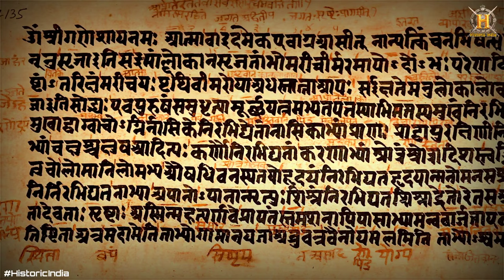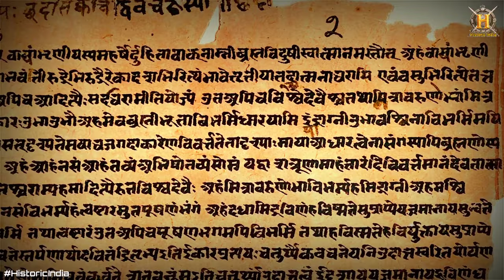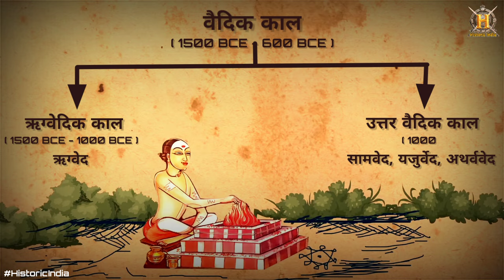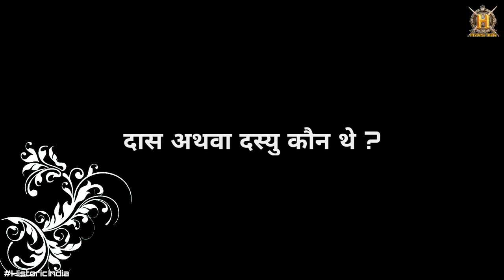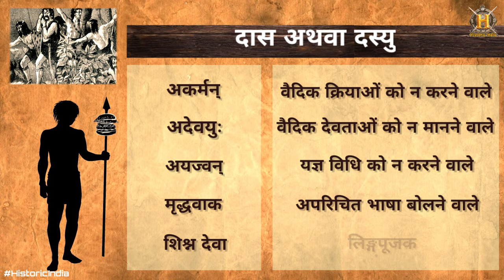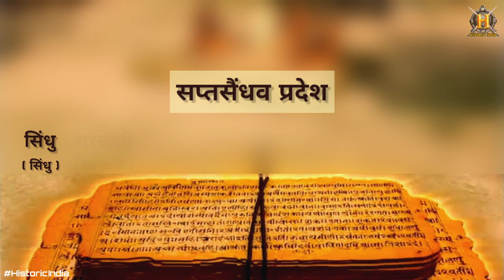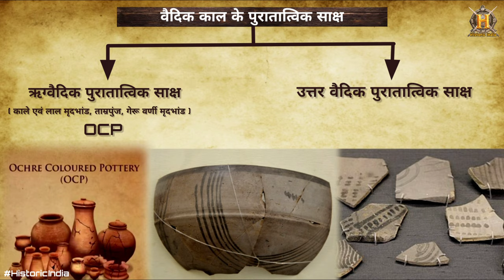वैदिक काल का इतिहास | Vedic Civilization In Hindi | Vedic Culture | Vedic Period History | Vedic Age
वैदिक सभ्यता | Vedic Civilization In Hindi | Vedic Culture History | Vedic Period History In Hindi

वेदों की रचना और मौखिक रूप से एक पुरानी इंडो-आर्यन भाषा बोलने वालों द्वारा सटीक रूप से प्रेषित की गई थी, जो इस अवधि के शुरू में भारतीय उपमहाद्वीप के उत्तर-पश्चिमी क्षेत्रों में चले गए थे। वैदिक समाज पितृसत्तात्मक और पितृसत्तात्मक था। आरंभिक वैदिक आर्य पंजाब में केंद्रित एक कांस्य युग के समाज थे, जो कि राज्यों के बजाय जनजातियों में संगठित थे, और मुख्य रूप से जीवन का एक देहाती तरीका था। चारों ओर सी। 1200–1000 ई.पू., वैदिक आर्य पूर्व में उपजाऊ पश्चिमी गंगा के मैदान में फैल गए और उन्होंने लोहे के उपकरण अपना लिए, जो जंगल को साफ करने और अधिक व्यवस्थित, कृषि जीवन को अपनाने की अनुमति देते थे। वैदिक काल के उत्तरार्ध में भारत, और कुरु साम्राज्य के रूढ़िवादी यज्ञ अनुष्ठान के लिए एक जटिल सामाजिक विभेदीकरण, शहरों, राज्यों और एक जटिल सामाजिक भेदभाव के उद्भव की विशेषता थी। इस समय के दौरान, केंद्रीय गंगा मैदान एक संबंधित लेकिन गैर-वैदिक इंडो-आर्यन संस्कृति का प्रभुत्व था। वैदिक काल के अंत में सच्चे शहरों और बड़े राज्यों (महाजनपद कहा जाता है) के उदय के साथ-साथ asramaśa आंदोलनों (जैन धर्म और बौद्ध धर्म सहित) में वृद्धि हुई, जिसने वैदिक रूढ़िवाद को चुनौती दी।

वैदिक काल में सामाजिक वर्गों के वर्णानुक्रम का उदय हुआ जो प्रभावशाली रहेगा। वैदिक धर्म यज्ञ परक था तथा इस काल की वर्ण व्यवस्था कार्यानुसार थी।

वैदिक सामग्री संस्कृति के चरणों से पहचानी जाने वाली पुरातात्विक संस्कृतियों में गेरू की कब्र संस्कृति, काले और लाल वेयर संस्कृति और चित्रित ग्रे वेयर संस्कृति में गेरू रंग की बर्तनों की संस्कृति शामिल है।[2]

वेदों के अतिरिक्त संस्कृत के अन्य कई ग्रंथो की रचना भी 4-5 ई.पू काल में हुई थी। वेदांगसूत्रौं की रचना मन्त्र ब्राह्मणग्रंथ और उपनिषद इन वैदिकग्रन्थौं को व्यवस्थित करने मे हुआ है। अनन्तर रामायण, महाभारत,और पुराणौंकी रचना हुआ जो इस काल के ज्ञानप्रदायी स्रोत मानागया हैं। अनन्तर चार्वाक , तान्त्रिकौं ,बौद्ध और जैन धर्म का उदय भी हुआ।

इतिहासकारों का मानना है कि आर्य मुख्यतः उत्तरी भारत के मैदानी इलाकों में रहते थे इस कारण आर्य सभ्यता का केन्द्र मुख्यतः उत्तरी भारत था। इस काल में उत्तरी भारत (आधुनिक पाकिस्तान, बांग्लादेश तथा नेपाल समेत) कई महाजनपदों में बंटा था। आर्यों का आगमन मध्य एशिया से हुआ।

Your Queries -
Historic India
History
Indian History
वैदिक सभ्यता
vedic culture history in hindi
vedic civilization history in hindi
vedic period
vedic age history in hindi
vedic civilization
vedic culture
वैदिक सभ्यता का इतिहास
वैदिक संस्कृति
ऋग्वेद
rigved
vedic age
ancient history
ancient india
वैदिक काल का इतिहास
वेद
vedas
Rig Veda
Indian Ancient History
Aryan Migration
History of aryans
Aryan
आर्यों का इतिहास
आर्यों का आगमन
Ancient Indian Civilizations